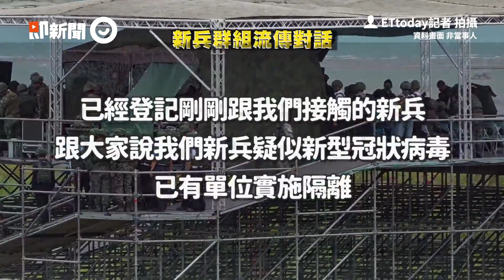宜蘭金六結新兵疑染新冠肺炎！軍方證實已送醫採檢｜最新疫情｜台灣｜看新聞